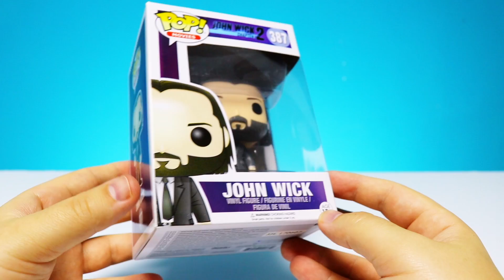John Wick aus Fortnite jagd Lucky Bär wegen seine Gangstakette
Lucky Bär ist ein Kinder Kanal der Videos für Kinder produziert mit einem sprechenden Bär. Bei uns seht ihr Videos wie man selber Schleim macht, lustige Experimente sowie ganz viel mit Süßigkeiten denn Lucky liebt Schokolade.